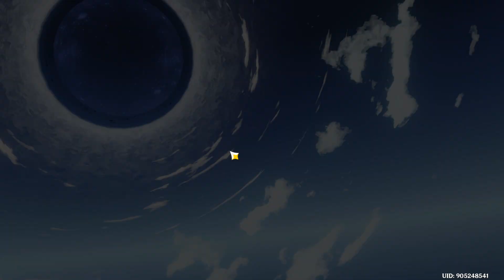Genshin Impact 230503 2333 ssit 23-319 A Parade of Providence(4)